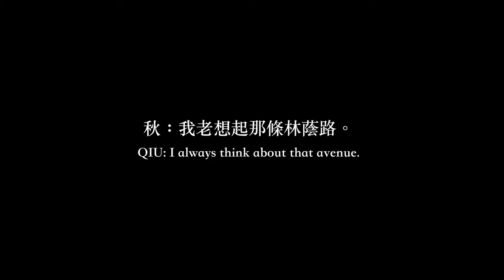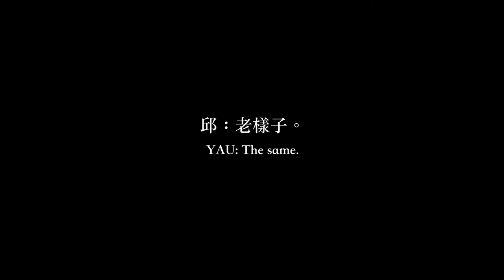在NYC寻找山水 Hidden Landscape in New York City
Yau’s works combine Chinese traditional aesthetics and a contemporary sensibility informed by technological means. His recent paintings mobilize the visual vocabulary of classical landscapes as well as compositions inspired by satellite images. His installations feature experiments with the painting frame that restructure the spatial relationship between viewers and landscape paintings.